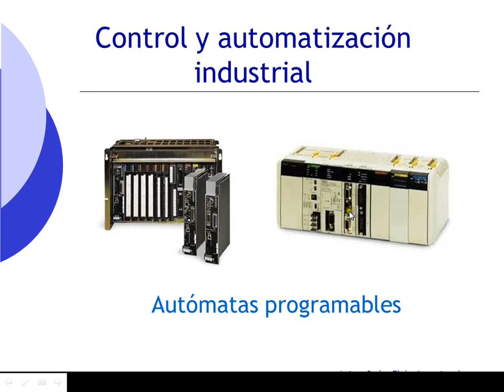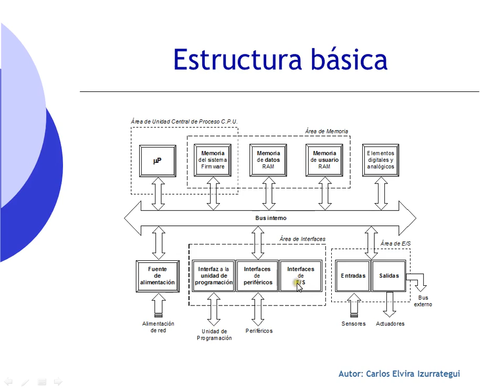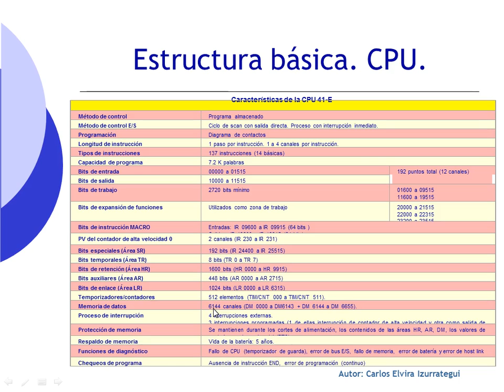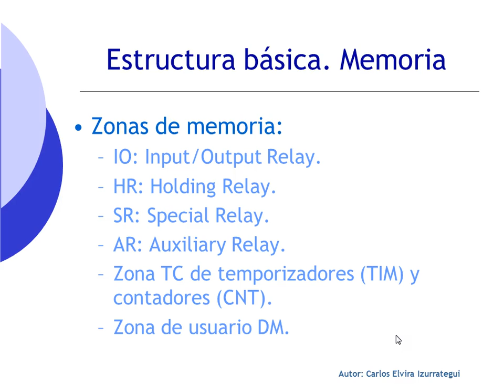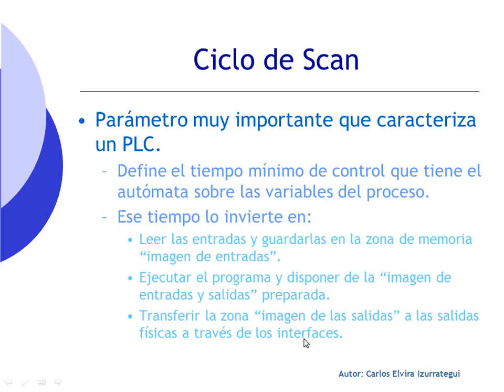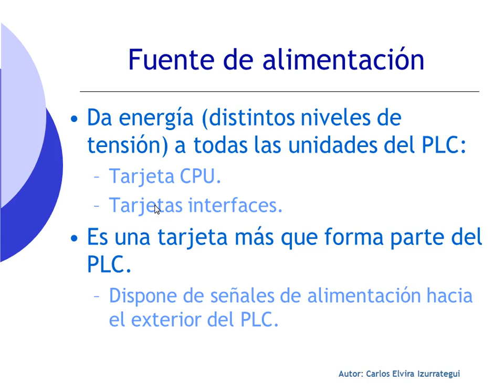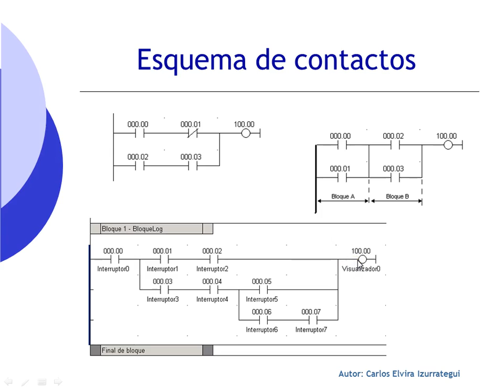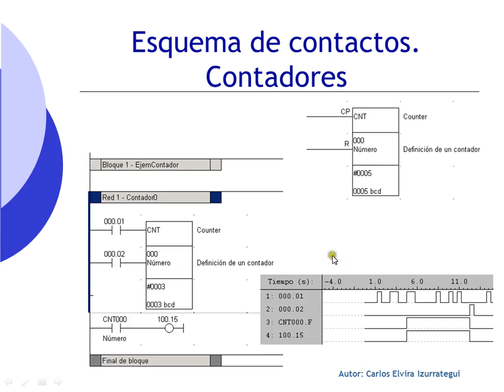Curso 2013-14 (Práctica 6). Introducción a la tecnología del PLC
Sesión de prácticas de laboratorio 6: Introducción teórica a la tecnología del PLC (Programable Logic Controller)